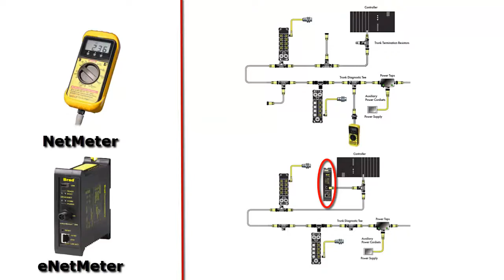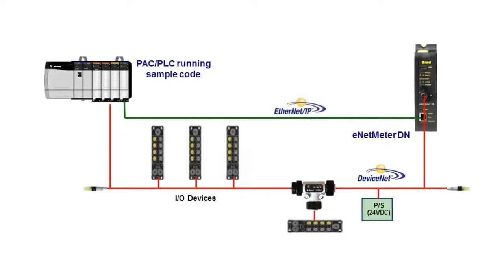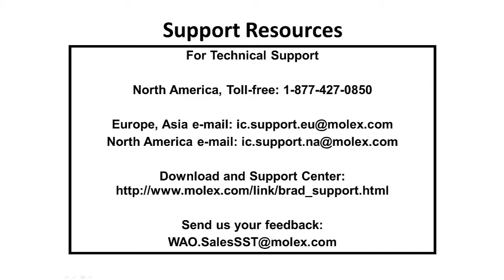Molex - Comparing DeviceNet Diagnostic Tools (Mandarin, 中文）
Video comparing the eNetMeter and NetMeter for diagnosing DeviceNet issues.